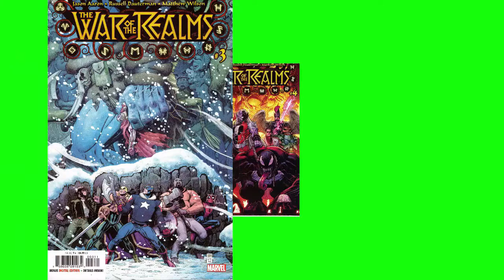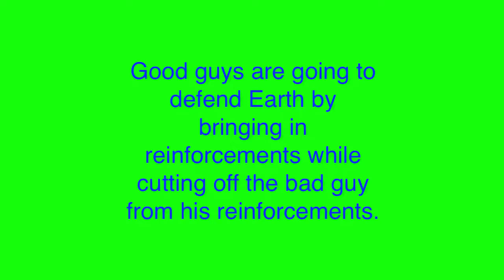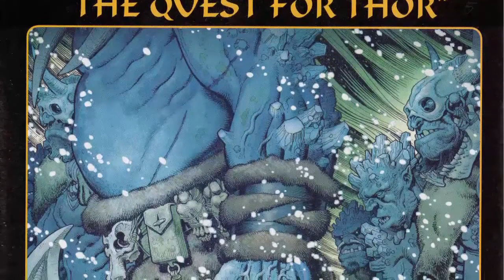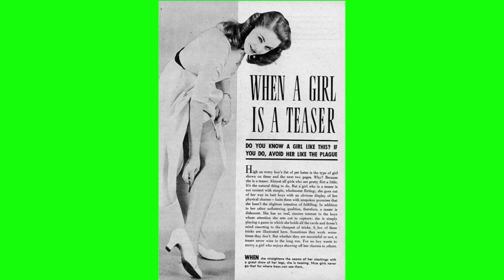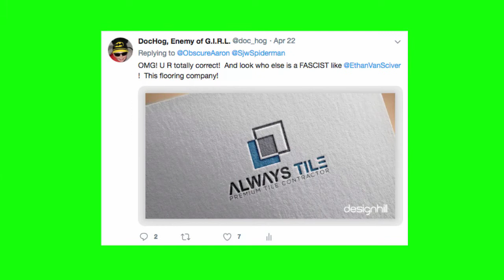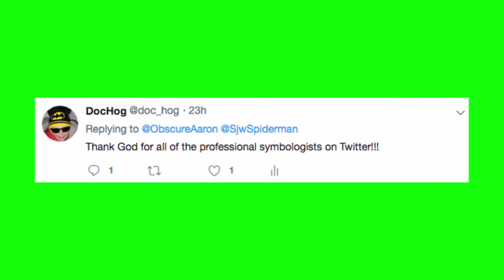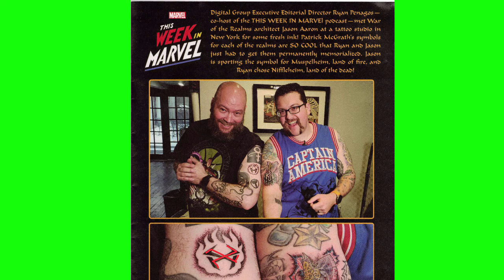Thor, War of the Realms Is Awesome! | SJWs Prove Ethan Van Sciver Is a Nazi!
Marvel Comic's War of the Realms keeps on rolling.  Can't read Issue 3 and 4 without wanting more.  In Hog's Headlines:  Social Justice Warriors prove that comic book writer Ethan Van Sciver is a Nazi!